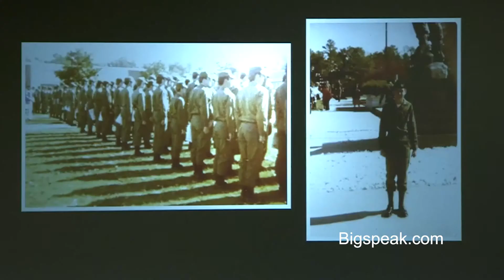Jan Rutherford, Resilience Speaker, Crucibles of Leadership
A former U.S. Army Special Forces soldier and successful business executive, Jan Rutherford knows the value of overcoming challenges to strengthen resilience and lead more effectively.

As a professional speaker, Jan was recognized as one of the “Top 100 Leadership Speakers for 2018” in Inc. Jan presentsJan presents the Self-Reliant Leadership principles contained in his book The Littlest Green Beret: On Self-Reliant Leadership to business leaders across the U.S. and Europe. Half the proceeds of Jan’s book are distributed to the Green Beret and Special Operations Warrior Foundations. Jan also serves on numerous boards, and invests time with select DOD units and veteran organizations.

Jan has over 25 years of business experience and has held executive roles in business development, marketing, sales, training, product management, and as a CEO.

Jan entered the U.S. Army at age 17 (weighing 114 pounds) where he spent six years in Special Forces as a medic and “A” team executive officer, and three years as a military intelligence officer.

In 2011, Jan founded Self-Reliant Leadership, LLC– a leadership development firm focused on helping leaders and teams develop self-reliance to grow their business through advising, facilitating, coaching, and wilderness expeditions.  He is also cohost of The Leadership Podcast.

As a Senior Instructor at the University of Colorado Denver Business School for over a decade, Jan teaches two courses to MBA students: ‘Leadership in New Ventures’ and ‘Leadership & Entrepreneurship in Ireland’ (delivered on-site in the Republic of Ireland and Northern Ireland).

Jan holds an MBA from the University of Phoenix, where his research focused on the effects of long-distance learning on job performance. He earned his undergraduate degree in Political Science from the University of South Florida, and was a Distinguished Military Graduate.

Jan is a dual U.S. and Irish citizen with a special affinity for Ireland and the wilderness of the Western United States.